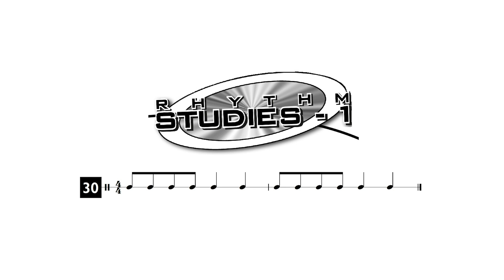Rhythm Studies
#1 - 0:00
#2 - 0:12
#3 - 0:27
#4 - 0:41
#5 - 0:56
#6 - 1:10
#7 - 1:24
#8 - 1:39
#9 - 1:54
#10 - 2:08
#11 - 2:23
#12 - 2:37
#13 - 2:52
#14 - 3:06
#15 - 3:20
#16 - 3:35
#17 - 3:49
#18 - 4:03
#19 - 4:18
#20 - 4:32
#21 - 4:47
#22 - 5:01
#23 - 5:16
#24 - 5:30
#25 - 5:44
#26 - 5:54
#27 - 6:03
#28 - 6:13
#29 - 6:23
#30 - 6:32
#31 - 6:42
#32 - 6:51
#33 - 7:01
#34 - 7:11
#35 - 7:20
#36 - 7:30
#37 - 7:39
#38 - 7:49
#39 - 7:59
#40 - 8:08